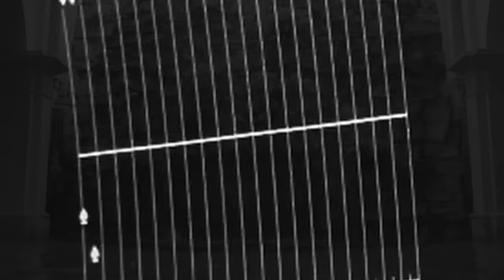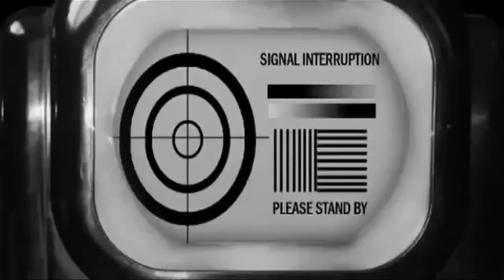Spark Master Tape - Half of Nepal (Official Video)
Video to "Half of Nepal" off of "The SWOUP Serengeti" mixtape.

Produced by Paper Platoon.
Visual SWOUP by Hedj Banga.